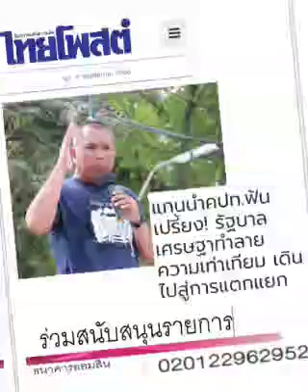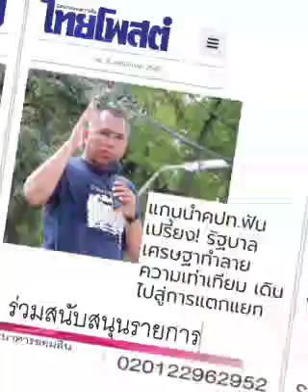จริงไม่จริง... เศรษฐา ???